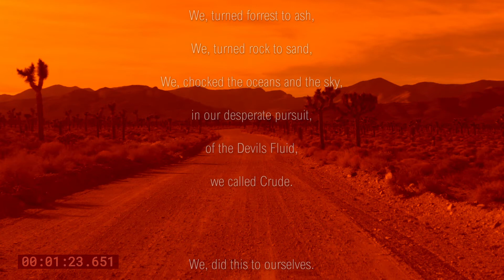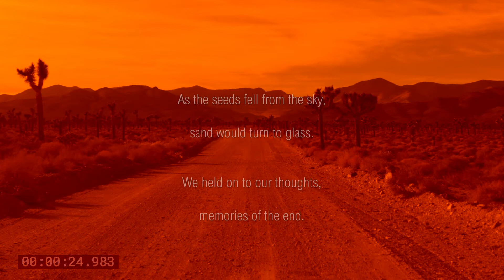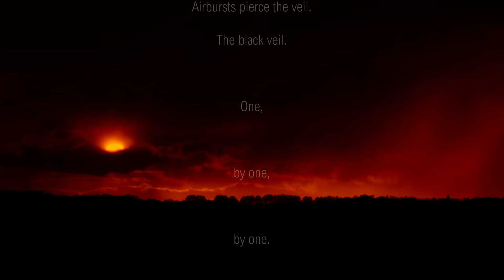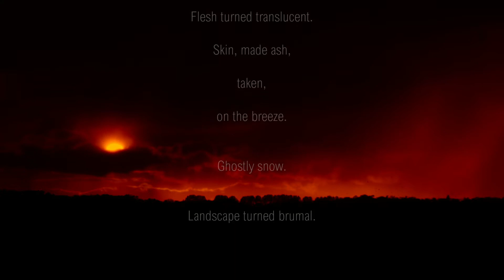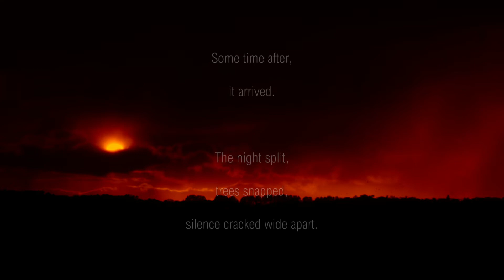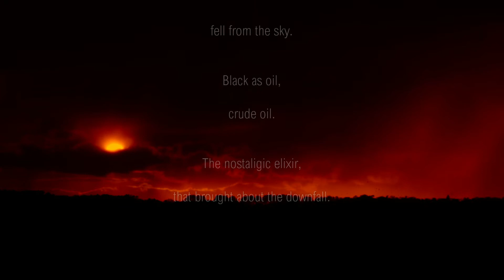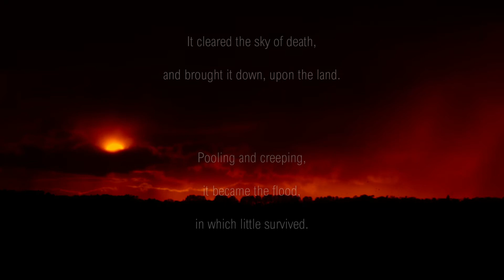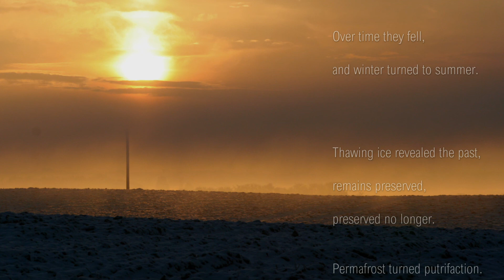Café au Lait - Apocalypsis Memoria I-III